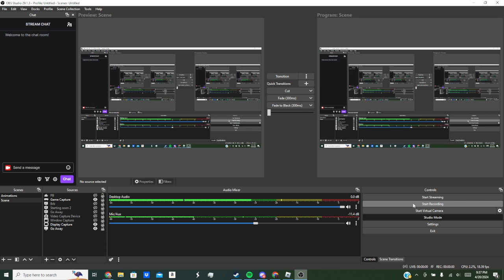Dungeon Shooter Any% 2 Players 21:13.53 (WR)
Fun run, definitely improvable